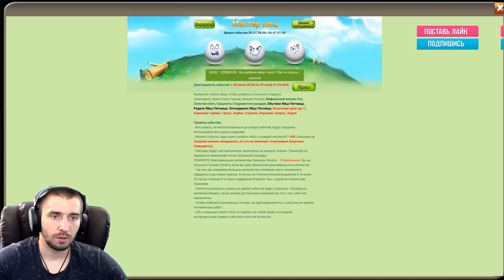ВСЁ ЧЁТЕНЬКО КАК ВСЕГДА 60 000 \ КОНЬ РЕШАЕТ \ БИТВА ЗАМКОВ \ CASTLE CLASH